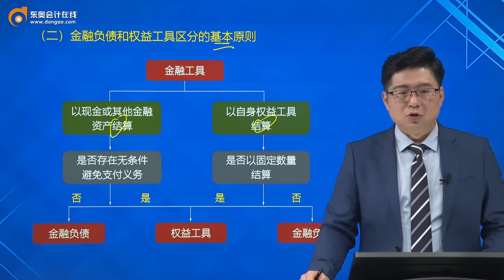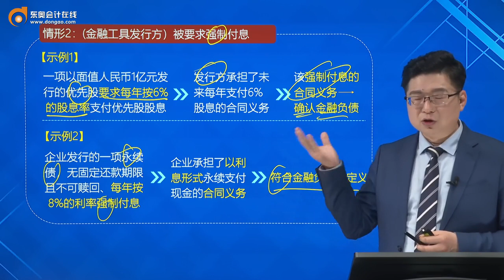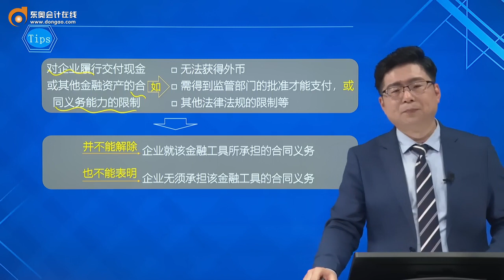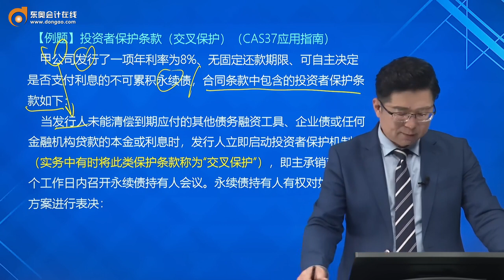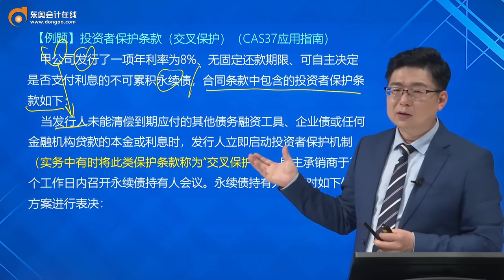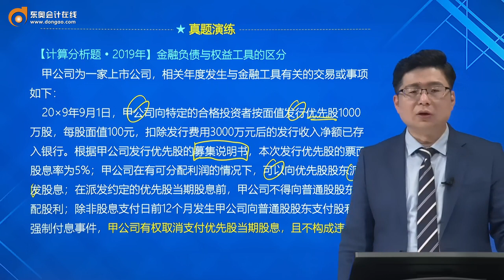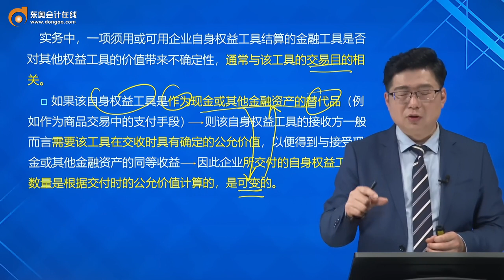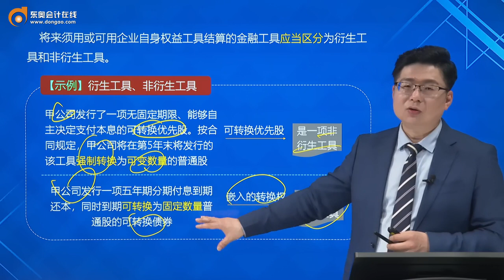2021 CPA 会计 丁奎山 基础班第25讲 金融负债和权益工具区分的基本原则（1）